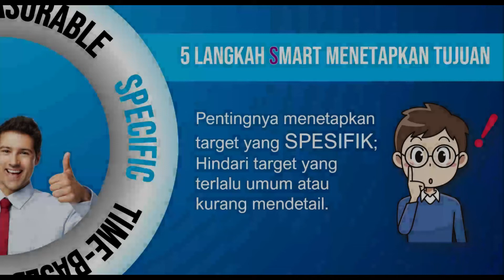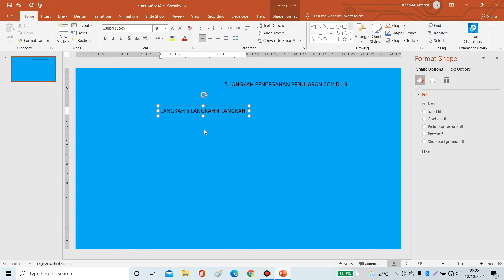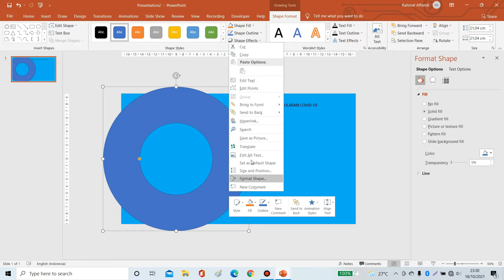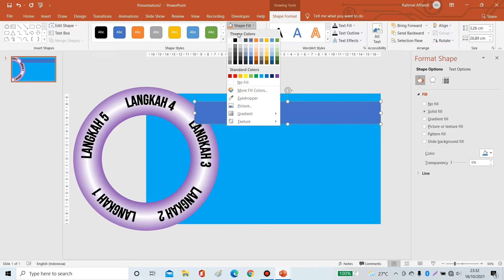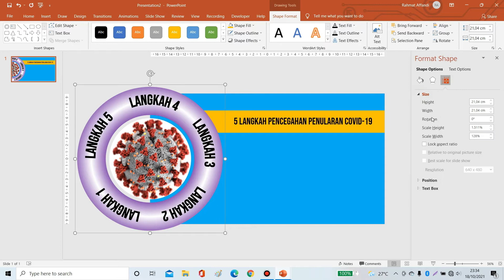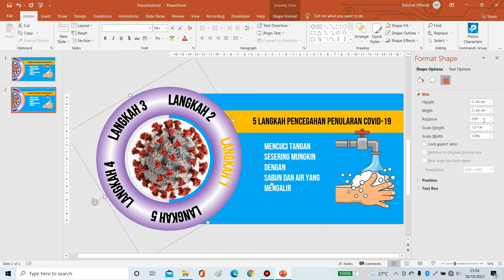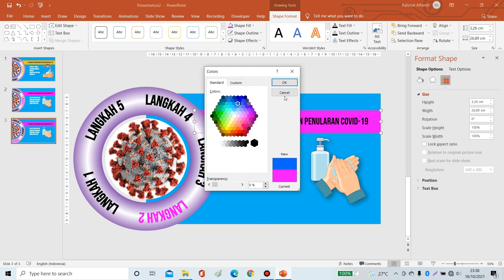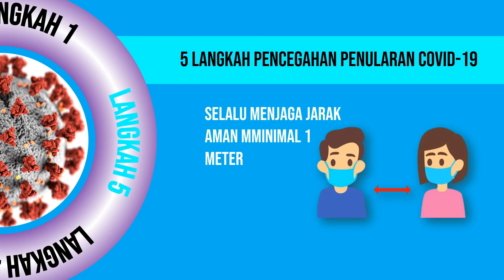TRIK ANIMASI TEKS DENGAN TRANSISI MORPH PADA POWERPOINT – TRANSISI MORPH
Transisi Morph memungkinkan Anda untuk membuat Animasi teks PowerPoint yang sangat lembut dari satu slide ke yang berikutnya. Video ini menjelaskan cara membuat animasi teks dengan  transisi Morf pada PowerPoint.
Efek transisi morph adalah efek yang memungkinkan Anda menganimasikan gerakan baik teks, animasi objek maupun animasi karakter dengan sangat smooth. Perpindahan objek dari satu posisi ke posisi lain dengan lebih halus.
Artinya untuk menggunakan efek transisi PowerPoint ini Anda harus punya dua slide yang mana slide pertama merupakan slide posisi awal objek, sedangkan slide berikutnya adalah slide dengan posisi objek yang sudah dipindah
Transisi Morph memungkinkan kita untuk berkreasi membuat presentasi yang indah dengan morph dengan sangat halus. Efek Morph pada powerpoint membuat tampilan presentasi menjadi lebih indah dan merupakan transisi menakjubkan dengan morph.
Tonton video ini sampai selesai. Tekan dan nyalakan loncengnya agar Sahabat Inspirasi mendapatkan notofikasi ketika sa memposting video terbaru. Terimakasih kepada para sahabat yang telah mendukung channel Rahmat Affandi “Berbagai Cerita dan Inspirasi”.
Terimakasih.
0:00 Contoh animasi teks
0:22 Opening
0:58 Cara memulia Powerpoint
2:52 Teks Efek melingkar pada powerpoint
3:44 Menyisipkan Lingkaran pada powerpoint
4:29 Cara Gradien Shape pada powerpoint
7:07 Insert Gambar pada lingkaran
7:26 Cara Animasi teks dengan morph
12:26 Transisi Morph pada slide powerpoint